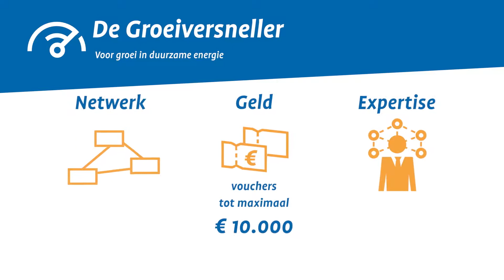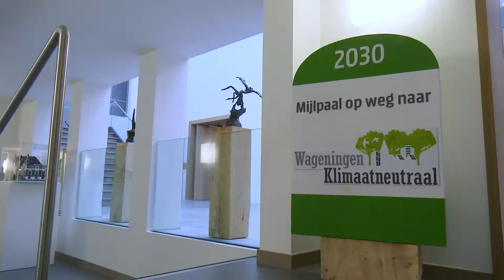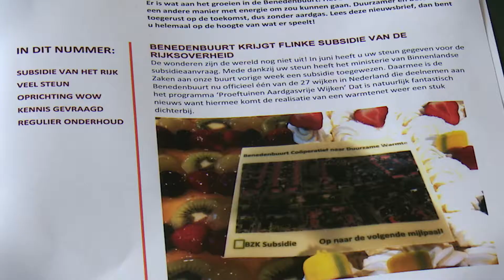Energievoucher van De Groeiversneller voor de Benedenbuurt in Wageningen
De Benedenbuurt in Wageningen is een gewone jaren vijftig buurt, maar er is iets bijzonders aan de hand in deze buurt. De bewoners van de wijk willen de buurt gaan verwarmen met een hoogtemperatuur warmtenet en zo 50 tot 100 procent CO2 reductie realiseren. Met een voucher van De Groeiversneller werd het voor de buurt mogelijk om een deskundige in te huren die hen een stap verder brengt in het proces. Het initiatief sluit aan bij de ambitie van de gemeente Wageningen om voor 2030 de stad van het gas hebben losgekoppeld. Meer weten over Energievouchers en De Groeiversneller? Kijk op